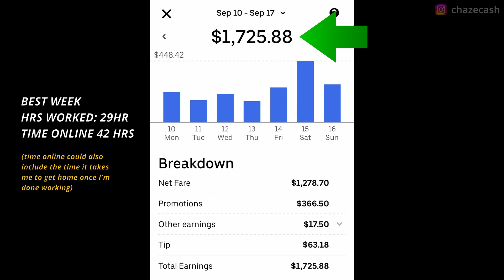I Made This Much in One Year With UBER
In this video I reveal how much I made as an uber driver while i was in my senior year in college, as an engineer, one of the most challenging years of college, yet I still managed to cover all my expenses and make a significant amount of money for a college student while having all the flexibility in the world.

Here I also explain why this is probably one of the best jobs for college students, see the time stamps below.

TIME STAMP:
00:45 How much I made in a whole year doing UBER.
01:25 Secret on how to make more money per hour doing UBER.
02:16 Why work for UBER as a college student?
02:21 Benefit no. 1 Flexibility.
03:35 Benefit no. 2 Get your money right away.
04:03 Benefit no. 3 Become a better driver with UBER.
04:25 Taxes for UBER drivers.
05:00 My most profitable week doing UBER.
05:10 End of Video / Questions?